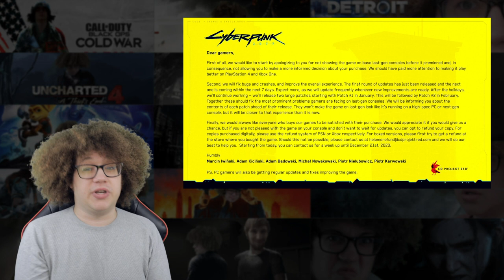My Problem With The Cyberpunk 2077 Apology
So earlier today CD Projekt Red issued yet another statement on their famous yellow background card. This time it was not to push the game back yet again but to issue an apology to the people who bought it that are having a hard time playing it due to the issues with the game. However is this just damage control or will the game really be saveable with the upcoming patches promised. Here's why I think they may be looking at the wrong issues overall and the general state of the game!

Cyberpunk 2077 is played in a first-person perspective as V,a mercenary whose voice, face, hairstyles, body type and modifications, background, and clothing are customisable. Stat categories—Body, Intelligence, Reflexes, Technical, and Cool—are influenced by the character classes that players assume, which are NetRunner (hacking), Techie (machinery), and Solo (combat). V must consult a "ripperdoc" to upgrade and purchase cyberware implants; black markets offer military-grade abilities. The rarity of any given equipment is shown by a coloured tier system. V can take cover, aim, run, jump, double jump, and slide.[19][20] Melee strikes can be dealt with close-combat weapons.[21][22] There are three types of ranged weapons, all of which can be customised and modified—Power (standard), Tech (which penetrate walls and enemies), and Smart (with homing bullets).[23][24] Ranged weapons are equipped to ricochet bullets in a target's direction and slow them down in bullet time. Four types of damage can be inflicted and resisted—Physical, Thermal, EMP, and Chemical.[25][26][27] Weapon use increases accuracy and reloading speed, which are manifested in character animations.[28] Gunsmiths repair and upgrade weapons.[21] The game can be completed without killing anyone,[29] with non-lethal options for weapons and cyberware.